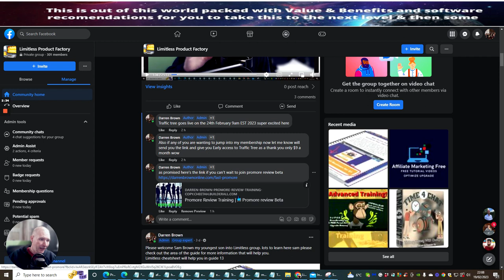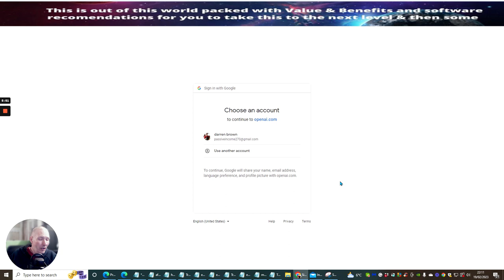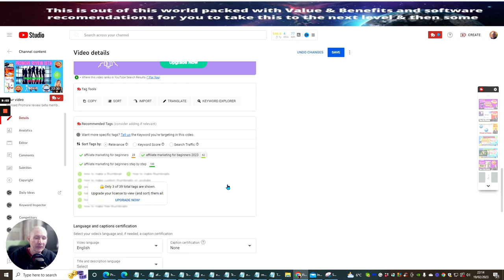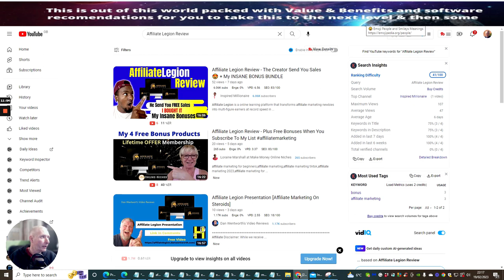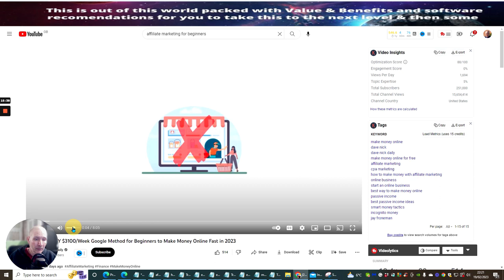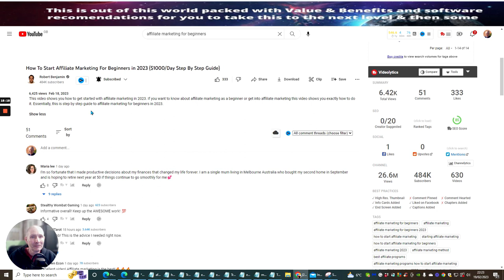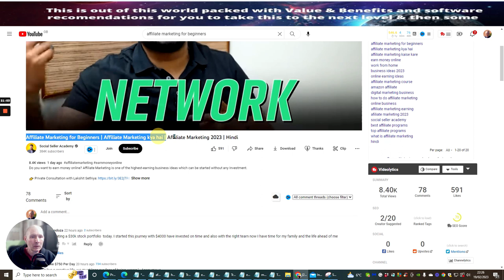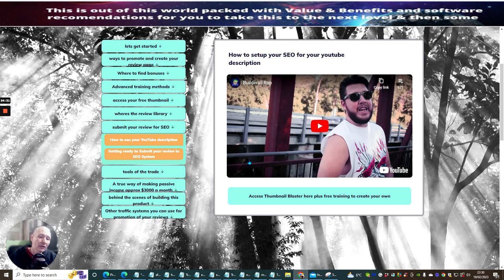how to get more views on youtube for beginners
Why is youtube one of the best traffic vehicles to use.

Large Audience: YouTube is the second largest search engine and the most popular video-sharing platform, with over 2 billion monthly active users. This makes it an ideal platform for businesses to reach a large audience.

Engaging Content: Video content is more engaging and interactive than other forms of content. It allows businesses to showcase their products or services in a more appealing and memorable way.

Search Engine Optimization: YouTube videos can be optimized for search engines like Google, making it easier for potential customers to discover your content.

Targeted Advertising: YouTube's advertising platform allows businesses to target specific demographics, interests, and behaviors, ensuring that their ads are seen by the right people.

Cost-Effective: Compared to traditional advertising, YouTube advertising can be more cost-effective and offer a higher return on investment (ROI).

Overall, YouTube offers a unique opportunity for businesses to reach a large and engaged audience through compelling video content and targeted advertising.

Here's the link for direct access to a product that a few of my subscribers have asked for

Links in this great FREE product that I have shown you.
Just send me the receipt and I will give you a branded complete product included - WOW
But that's not all, Optimize also allows you To have a Branded Product Done For You system totally optimized by me Darren brown with your very own unique affiliate links fully hosted and no other money needed giving you a professional and trustworthy Branded Done For You product in front of your audience. also included is a VSL Video if you don't want to do a video yourself but highly suggest you do.

Have you seen the Click Engine yet 100 to 250 leads under $5 go here.

Inspired By Franklin Hatchett Video I Used ChatGPT To Make $3500 Online In 2 Days & Show You How (Must See)